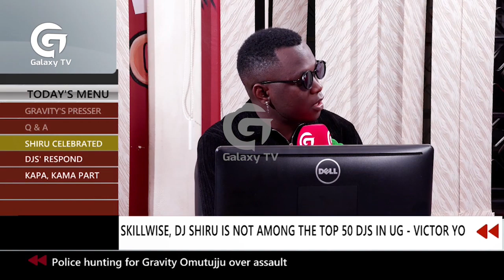Dj Shiru inspired all the local spin masters | Rewind